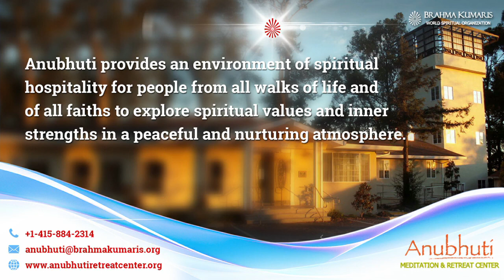Part : 3 || Fall Season with Ayurveda || abhyanga || By Dr. Sachin Deshmukh